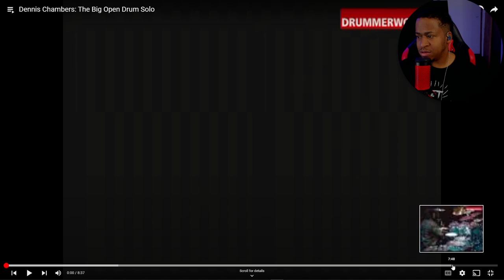My Cymbals Are Crying Now Dennis Chambers!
50 Joshua Crawford Chops - Ebook

50 Joshua Crawford Chops - Ebook
Checkout My Page On Sweetwater For All My Gear! Please use this link for any purchases😆

Drummer Reaction - Dennis Chambers: The Big Open Drum Solo